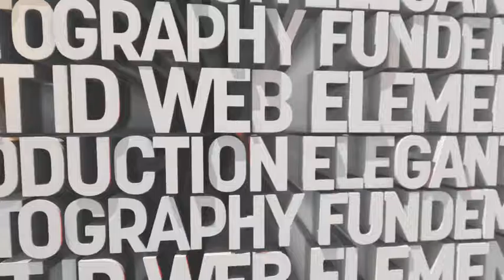Letter Logo Opener | After Effects project | Videohive template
•Welcome to Letter Logo Opener Project

•This project is a logo opening. You can create a logo from your own words. Summarize the company over these words.You can change every word or color

•No prerenders

•Element3D V2

•Fast Render